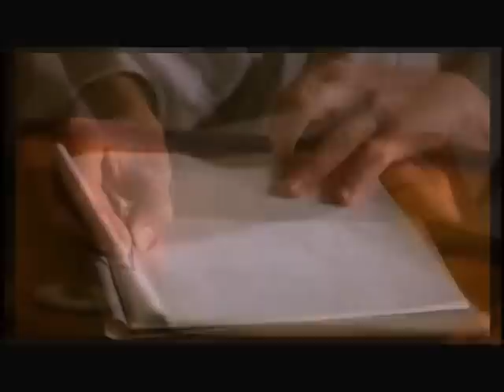The story of her soul (St. Therese of lisieux)